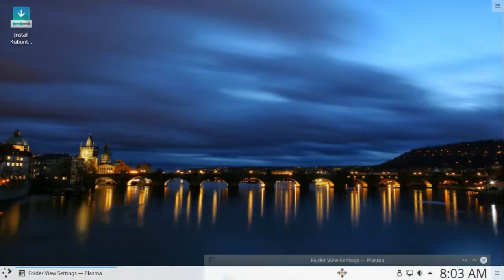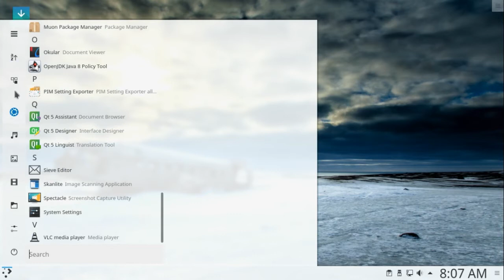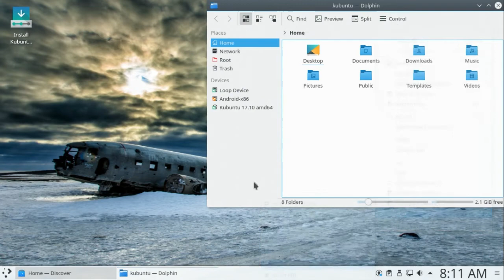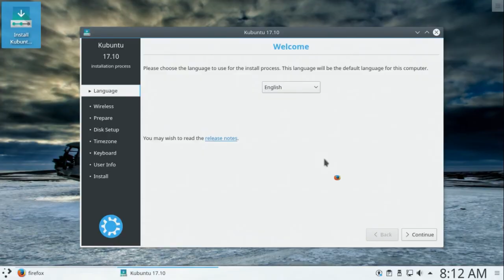kubuntu 17.10 - beta2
ubuntu + kde
linux